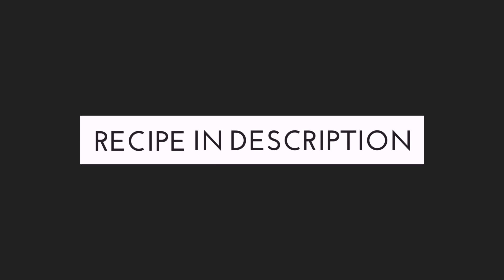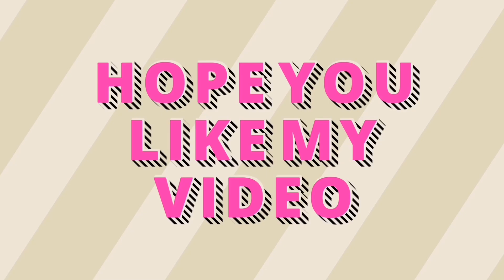Local rakshi mojito.::cocktail vlog#1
My first cocktail vlog. Hope you like it.
In future video I will do my best. Keep supporting. me

Ingredients
45ml /60ml local rakshi
5 lemon chunks
7 to 8 mint leaves
10ml sugar syrup
Soda Water or sprite

Preparation: Mint sprigs muddled with sugar syrup and lemon chunk. Local rakshi added and topped with soda water or sprite Garnished with sprig of mint leaves and lemon wedge.